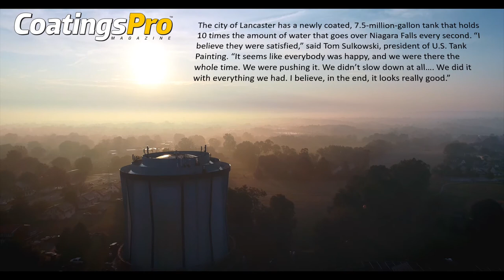Drone Footage Shows Work on Potable Water Tank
The recoating of a potable water tank in Lancaster, Pa., included an already tight timeframe and several challenges that cause delays.